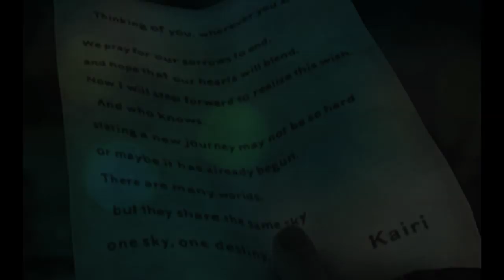I'll See You Soon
I can't wait to see this movie! Just a clip from "Dear John" (no spoiler alert - this is pretty general stuff; if you don't want to see ANY bbs spoilers, however minor, don't watch.)
I thought the couple Sora & Kairi went pretty well with the concept of a girl waiting on a boy to come back from a journey. Thus, this was made...in about an hour's time, so sorry if it's not great.
Wow, I'm glad I only got Sony Vegas 9 on trial. Sure, it's cool with it's extra effects, but oh my Lord, it was SO SLOW and rendering takes HOURS and the screen size won't work like 8.0 Pro.
Audio: Dear John
Video: Kingdom Hearts 2/BBS
Program: Sony Vegas 9